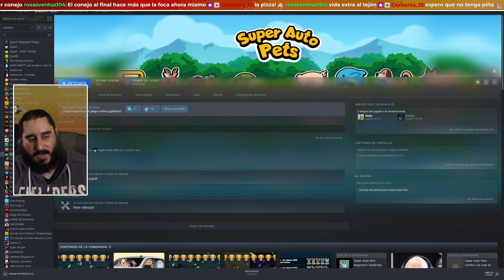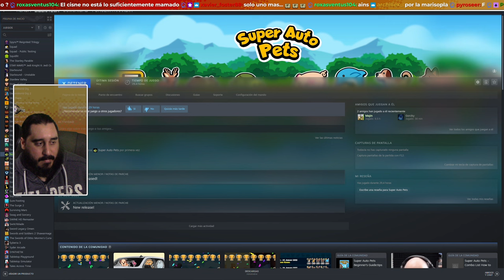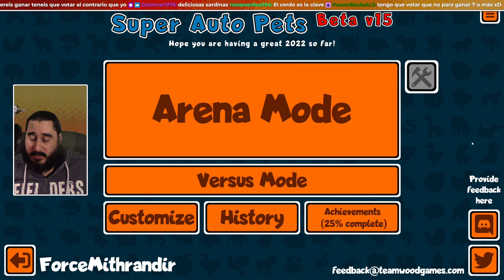NO HAY TIENDAS BUENAS NI MALAS | SUPER AUTO PETS